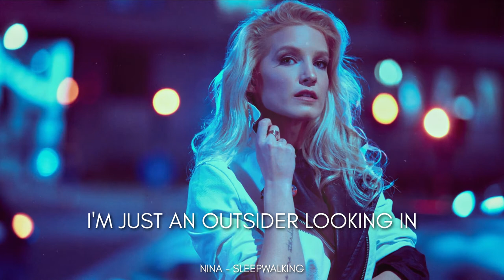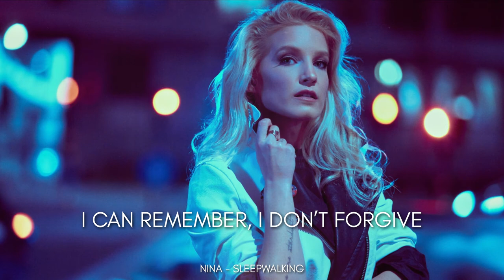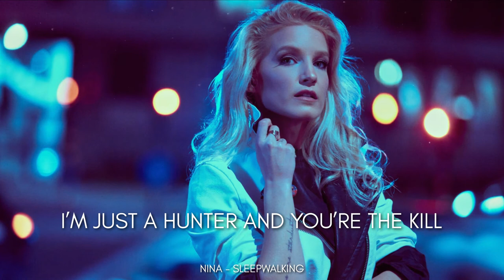NINA - Sleepwalking [Lyric Video]